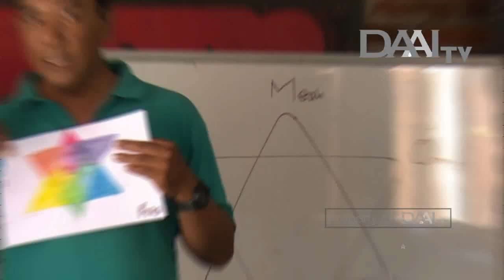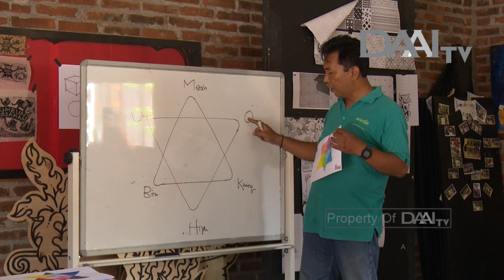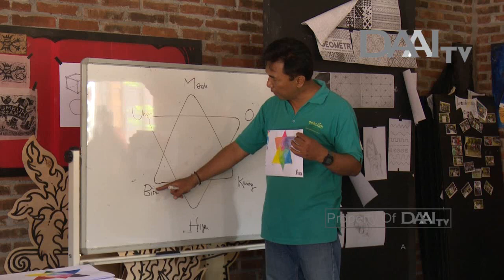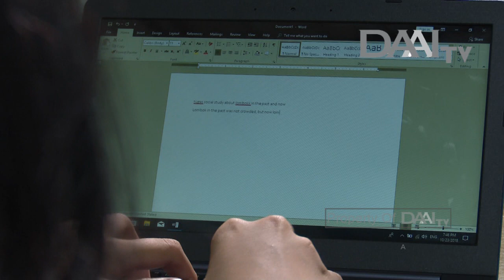Golden Buzzer Putri Ariani America's got talent | Perjalanan masa kecil - Cerita Sahabat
Hai Sahabat,

Teman kita satu ini, bagi Putri Ariani, musik bukan hanya sekadar kumpulan tangga nada lho karena Musik adalah dunianya.

Lewat musik Putri bisa meluapkan semua yang Ia rasakan, baik sedih ataupun senang. Dan berkat musik juga lah, Putri bisa terpilih menjadi salah satu penyanyi yang membawakan theme song Asian Para Games 2018.

Tak hanya lewat suaranya yang indah, Putri juga pandai memainkan alat musik piano. Penasaran dengan kisah Putri Ariani?

Tayang Minggu, 06 Januari 2019.

CERITA SAHABAT TAYANG SETIAP HARI MINGGU PUKUL 07.30 WIB.